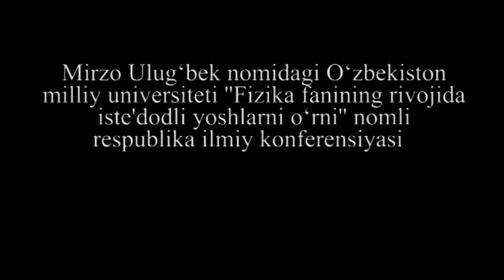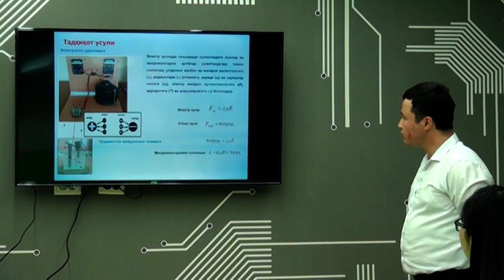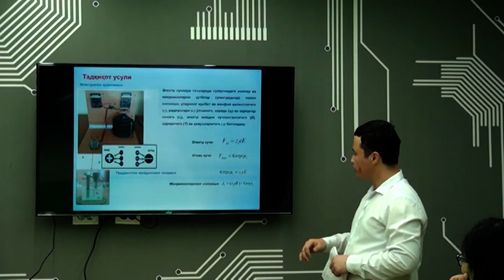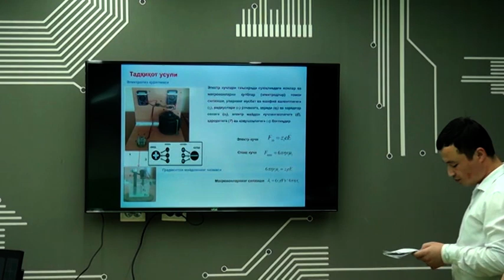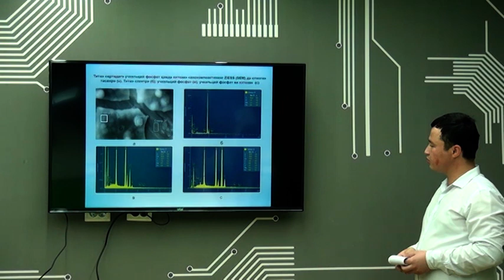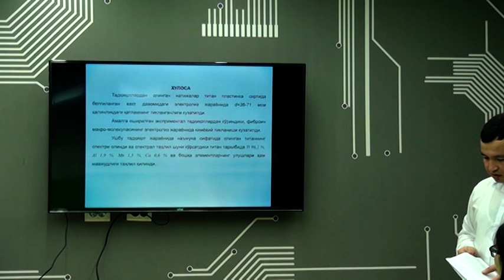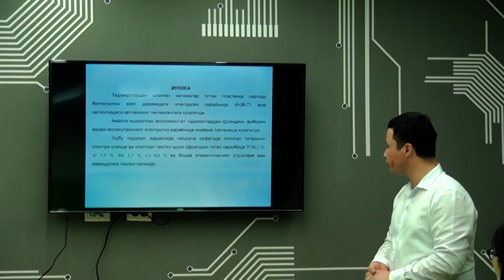A. Sultonov - Fizika fanining rivojlanishida iste'dodli yoshlarning o'rni